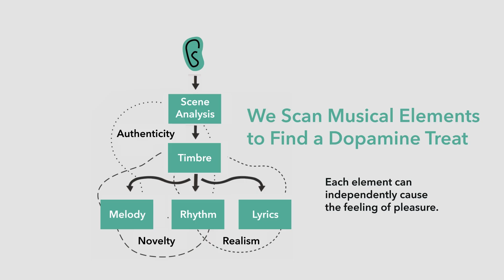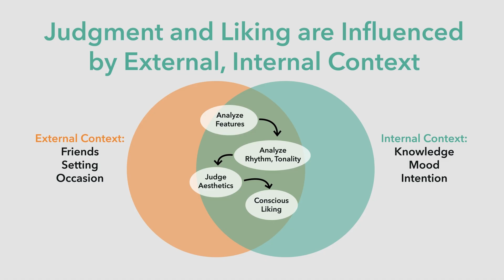Music & Neuroscience: The Seven Dimensions of Musical Pleasure (Lesson 4) | Susan Rogers 24/26